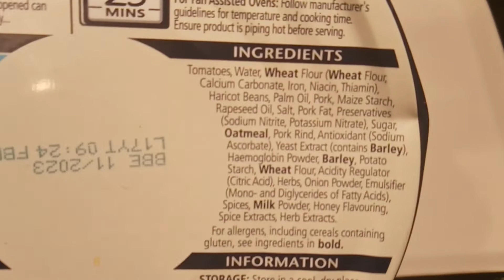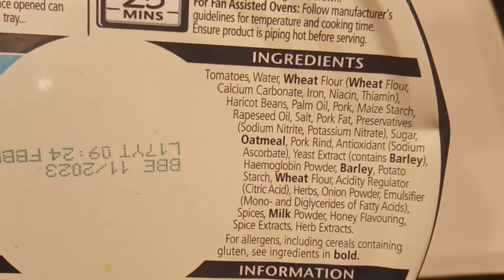Looks At Pantry Essentials.